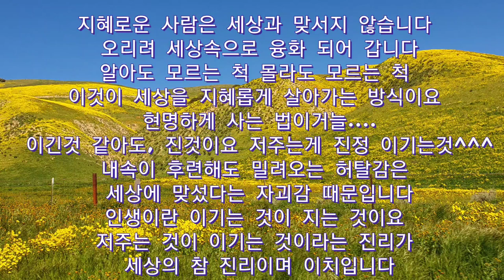지혜로운 사람은 세상과 맞서지 않습니다 오리려 세상속으로 융화되어갑니다알아도 모르는 척몰라도 모르는 척 이것이 세상을 지혜롭게 살아가는 방식이요 현명하게 사는 법이거늘....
지혜로운 사람은 세상과 맞서지 않습니다 오리려 세상속으로 융화되어갑니다

알아도 모르는 척
몰라도 모르는 척
이것이 세상을 지혜롭게 살아가는 방식이요 현명하게 사는 법이거늘.

이긴것 같아도 진것이요
저주는게 진정 이기는것

내속이 후련해도 밀려오는 허탈감은 세상에 맞섰다는 자괴감 때문입니다

인생이란 이기는 것이 지는 것이요 저주는 것이 이기는 것이라는 진리가 세상의 참 진리이며 이치입니다